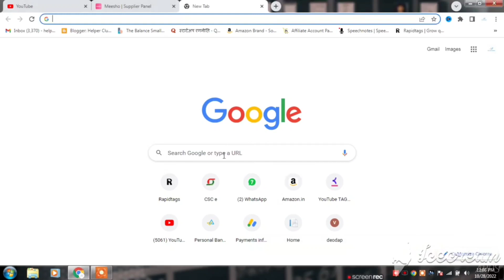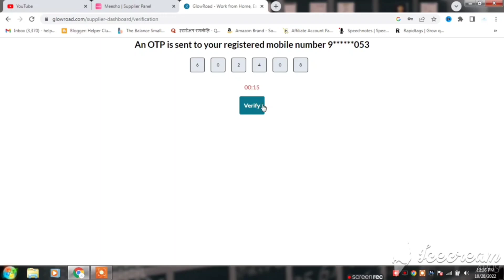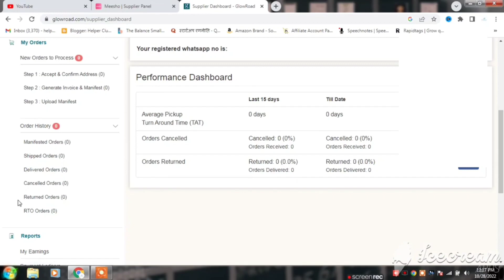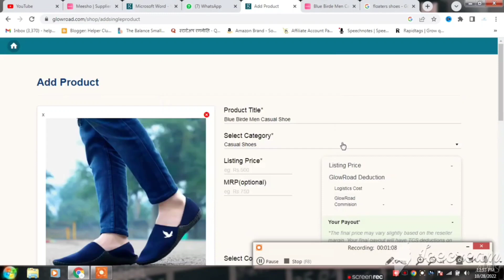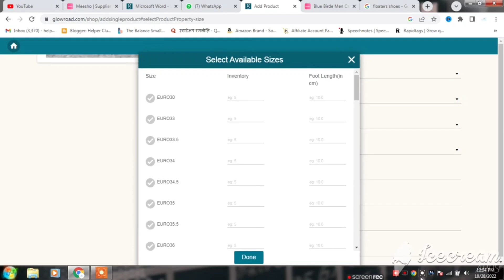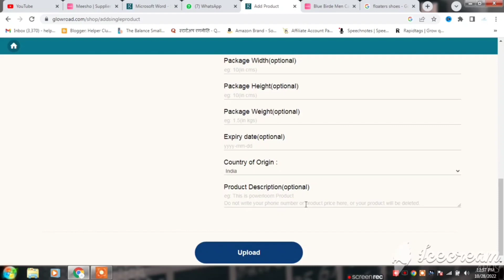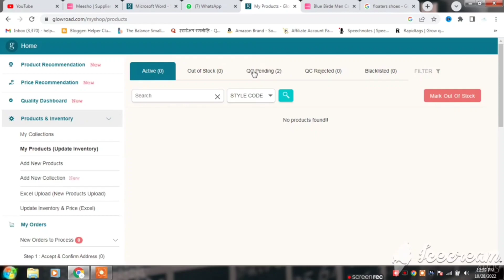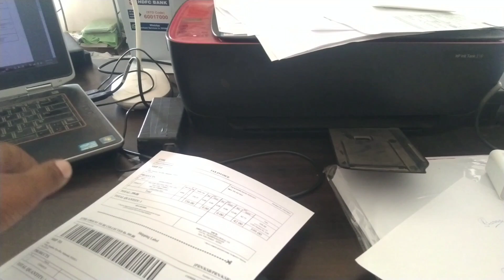How To Sell On Glowroad :- Seller Registration - Products Listing - Order Processing Complete Guide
Sell your products on Glowroad, the best online marketplace for women entrepreneurs and small businesses! With Glowroad, you can reach a vast customer base, manage your sales and inventory with ease, and grow your business effortlessly. Watch this video to learn how to set up your shop on Glowroad and start selling today!